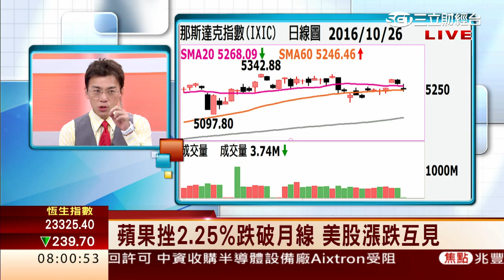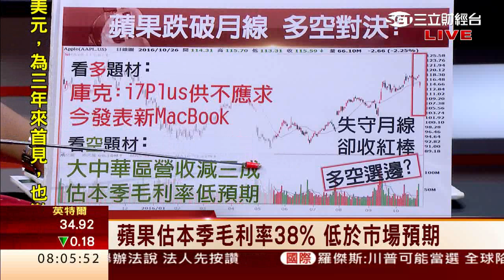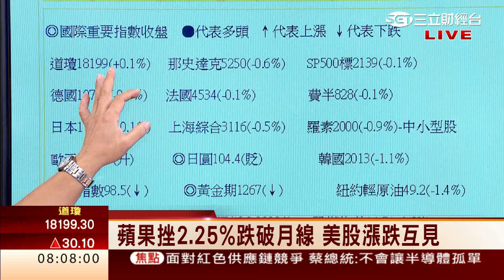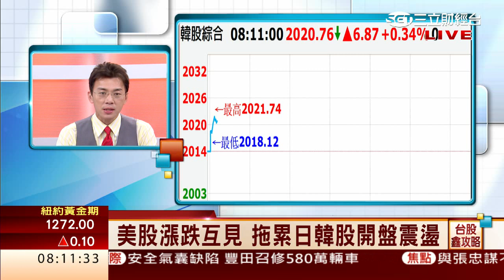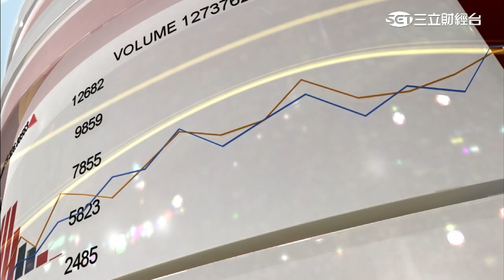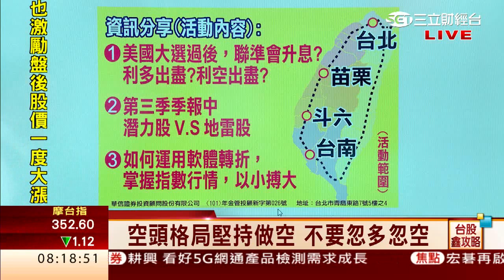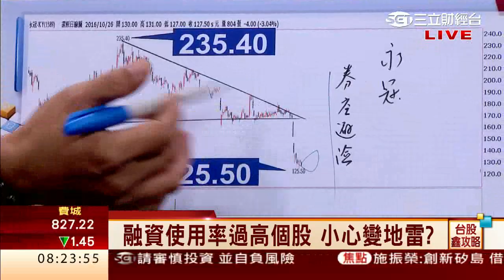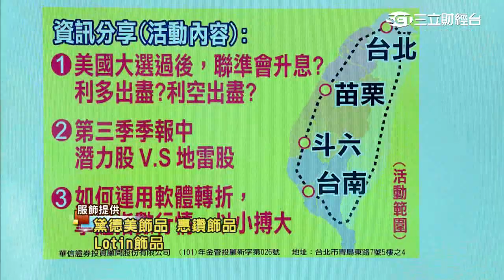邱鼎泰-1027 台股跌62點 收9299點 量665億∣台股鑫攻略∣三立財經台CH88